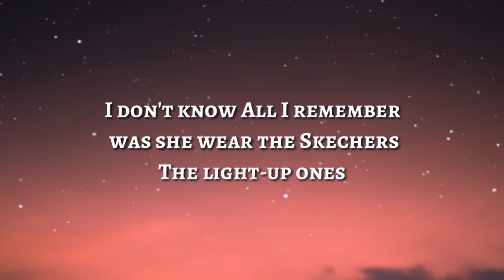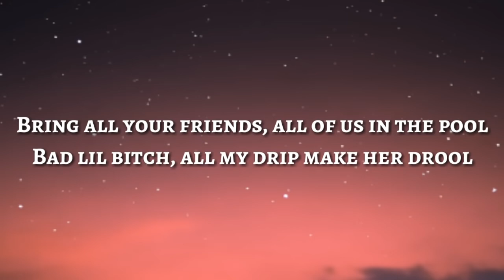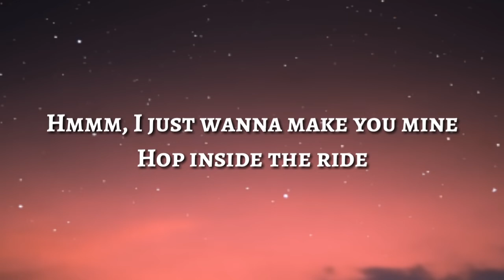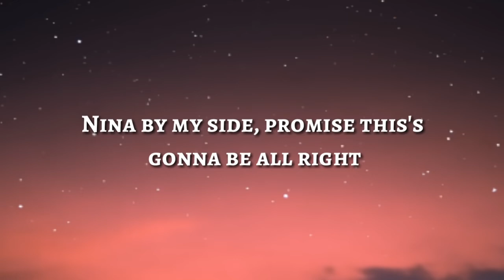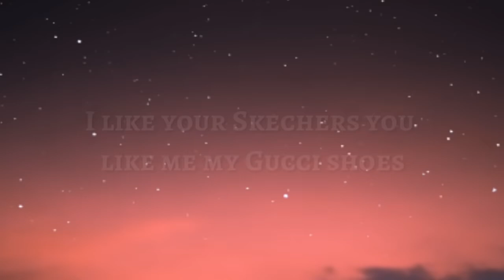DripReport - Skechers Full Song (Lyrics)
Lyrics :

All I remember was she wear the Skechers

Shawty bad with a Skechers on

I like your Skechers
You like me too

Hmm, I just wanna make you mine
Hop inside the ride
Nina by my side, promise you it'll all be fine

I just wanna make you mine
Nina by my side, promise this gon' be all right